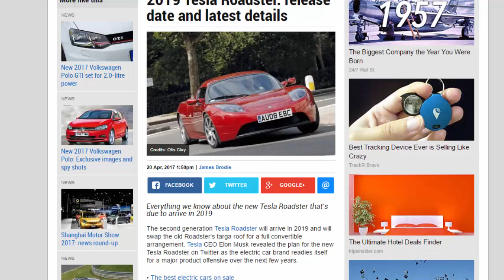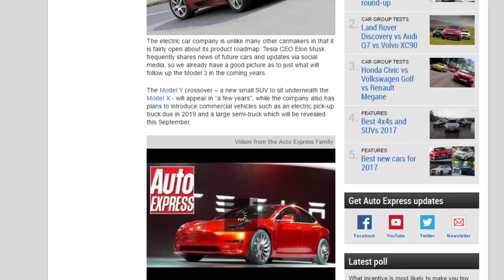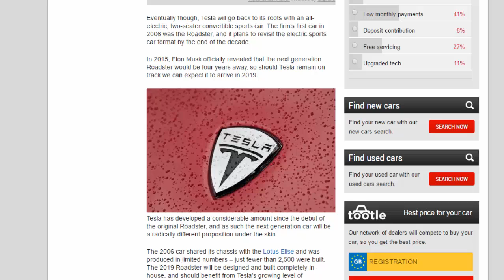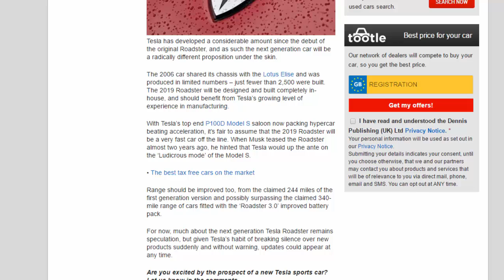Car Review - 2019 Tesla Roadster: Release Date And Latest Details - Read Newspaper Tv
Read newspaper:
Car review - 2019 Tesla Roadster: release date and latest details
Source: autoexpress.co.uk